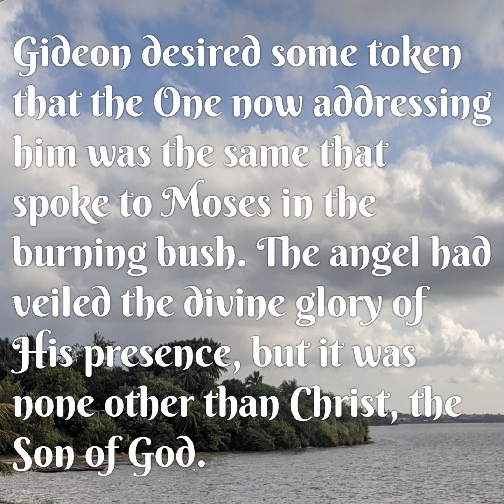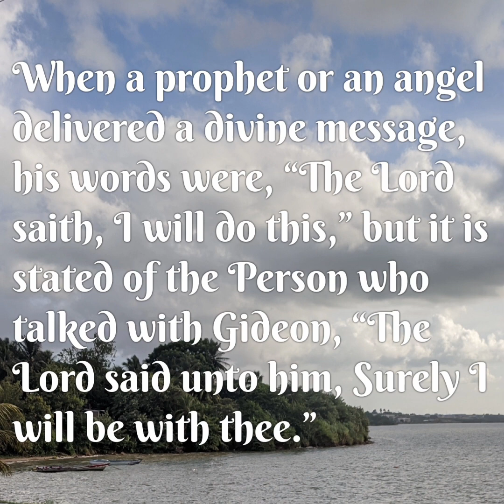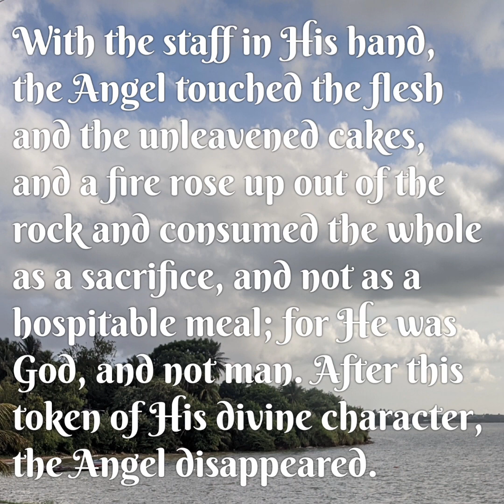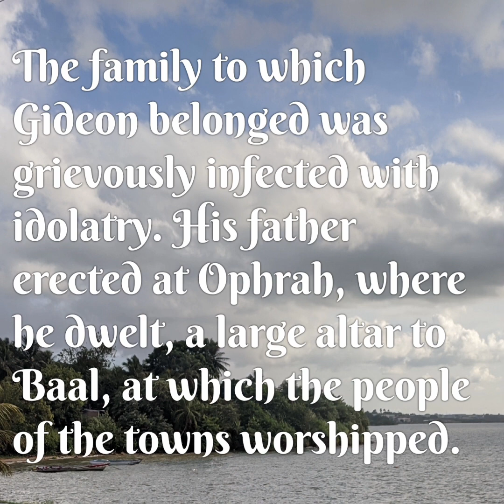From The Heart ❤️ September 13